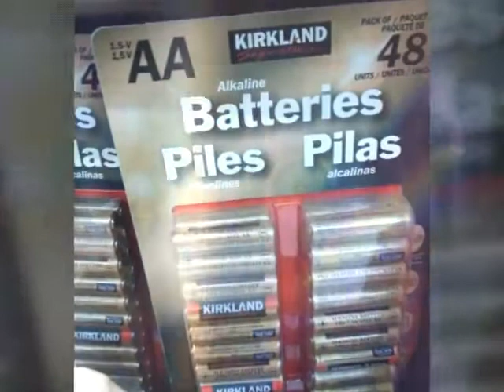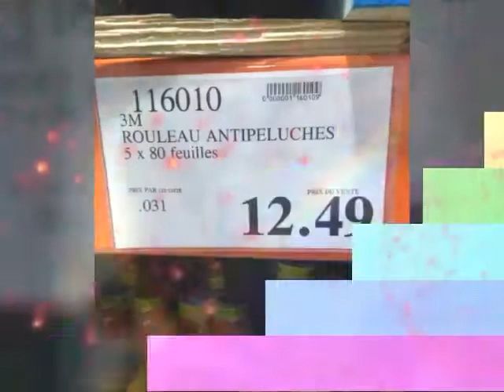Cosco Wholesale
J'ai fait une vidéo plus longue que d'habitude j'espère qu'elle vous plaira